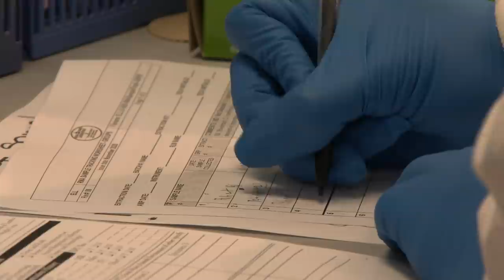Strengthening of COVID-19 Protocols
Press statement by Hon. Moses Jn Baptiste on the strengthening of COVID-19 protocols from Aug. 28 to Sep. 6.